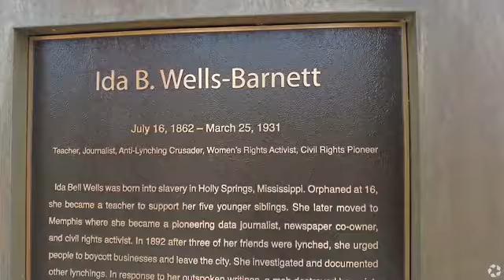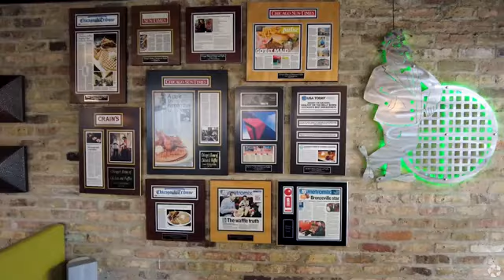BRONZEVILLE, CHICAGO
Chicago🏆Bronzeville